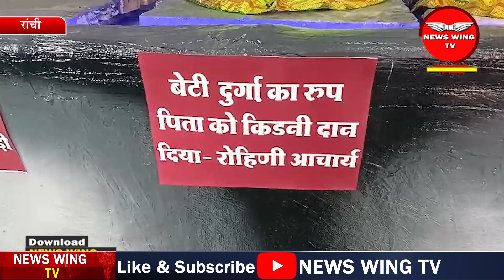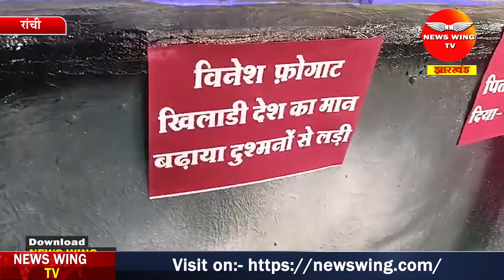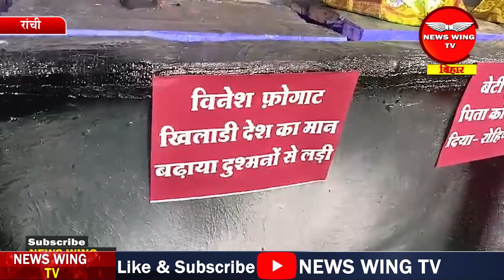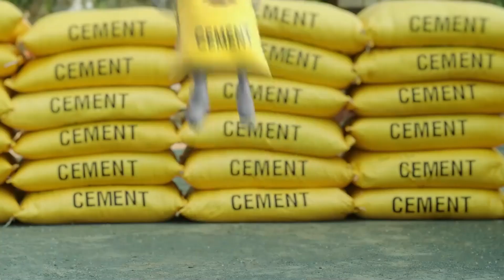जानें किस पंडाल में बनाई गई है विधायक कल्पना सोरेन और लालू यादव की प्रतिमा